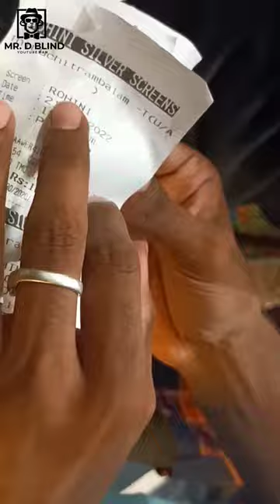𝐭𝐡𝐢𝐫𝐮𝐜𝐡𝐢𝐭𝐫𝐚𝐦𝐛𝐚𝐥𝐚𝐦 | ROHINI THEATRE | THEATRE REVIEW | shortstamil 📽️🍿| MOVIE -16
THEATRE LOCATION:

 ROHINI THEATRE

MAP:
141/2, Poonamallee High Rd, Koyambedu, Chennai, Tamil Nadu 600107